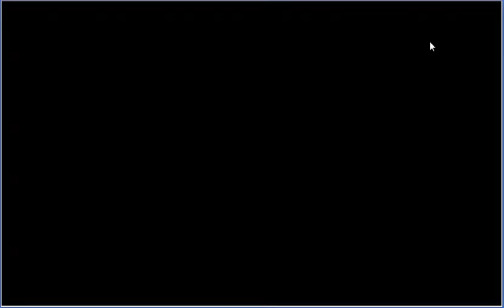【バハムートクライシス ゼロ】イベント専用ガチャ 111連 河図洛書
DMMのオンラインゲーム「バハムートクライシス ゼロ（通称：バハクラ）」動画です。
今回は「河図洛書」となります。

結構頑張って貯めたのにゴミしか出ねーじゃねーかｗ  ■その他ゲーム実況